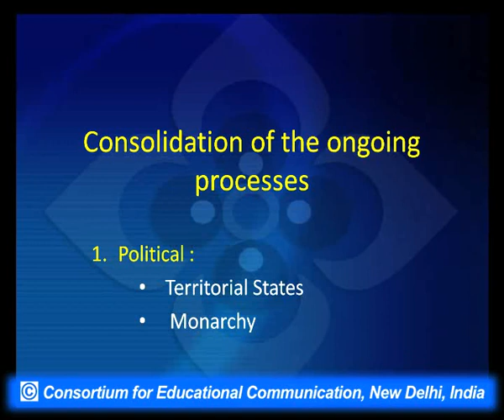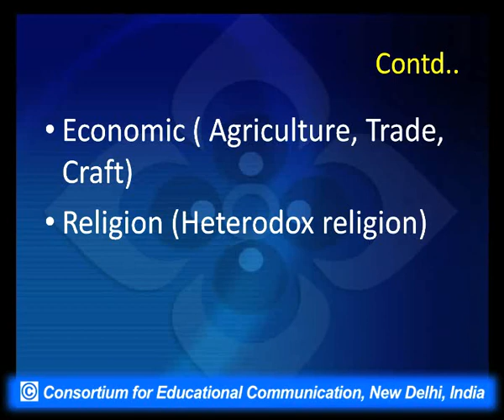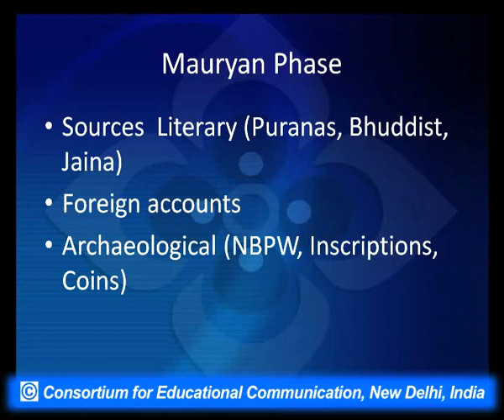Ancient Indian History : Rise of Magadh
This Lecture talks about Ancient Indian History : Rise of Magadh